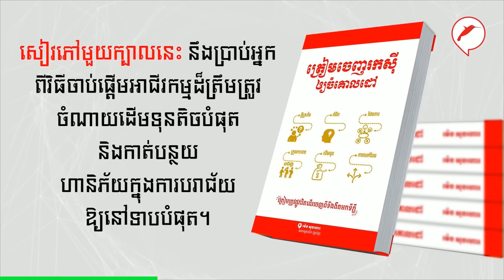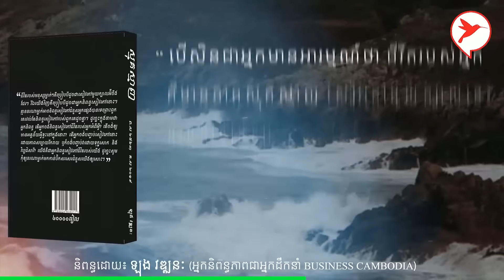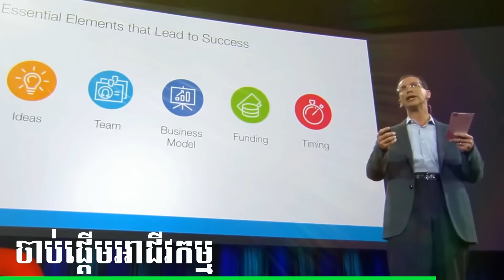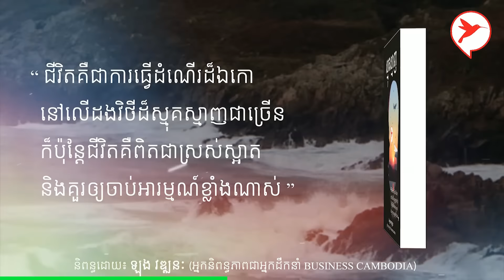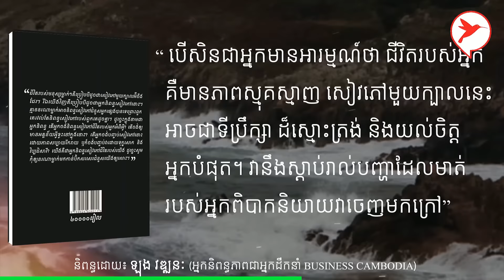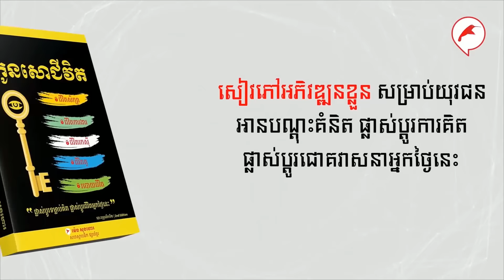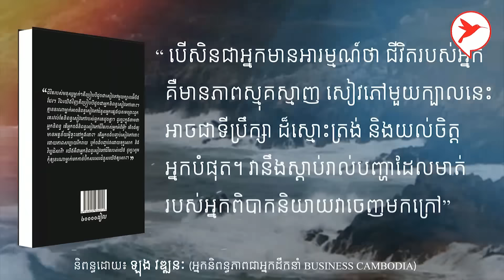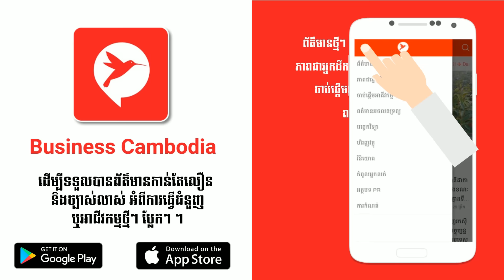ប្រធានបទ៖ ក្តីស្រមៃ និង ការចាប់ឱកាស | លោកគ្រូ សំ កុសល​ ជាមួយនិង លោក ប៊ុន ផាក (CEO Camazoon)